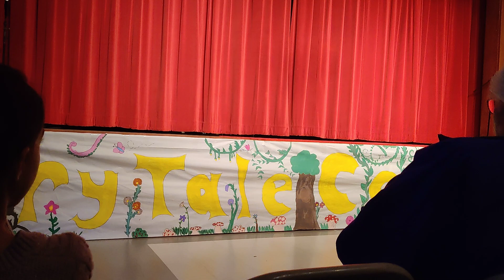The Big Bad (school play)